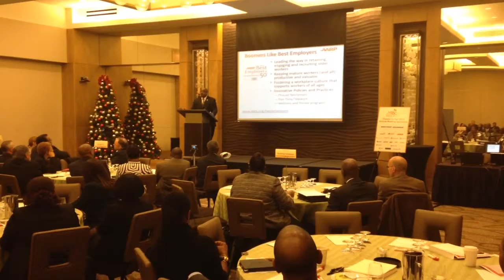Victory in a World of Real Possibilities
AARP Mideast Region VP, Rawle Andrews Jr., speaks to attendees at the MD/DC Minority Supplier Development Council 2013 meeting in Hanover, MD. He spoke on best practices for small business, the Boomer generation, and AARP's work in encouraging and furthering the success of the 50+ in today's workplace.